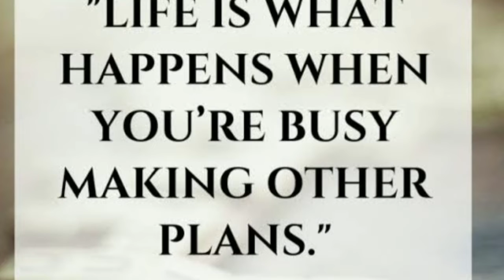how to apply sunscreen??